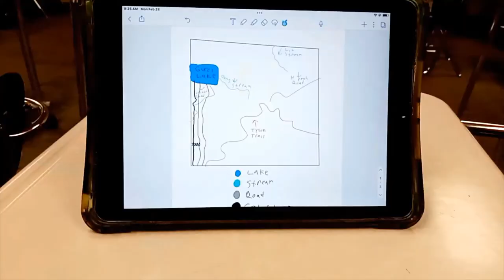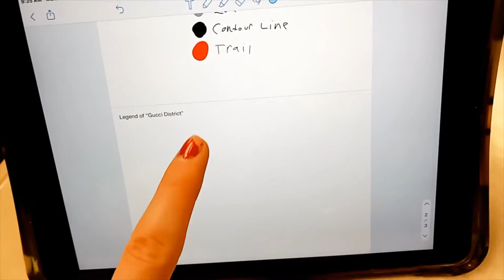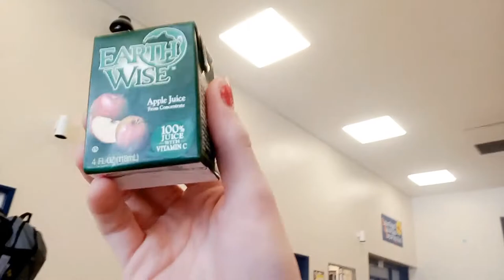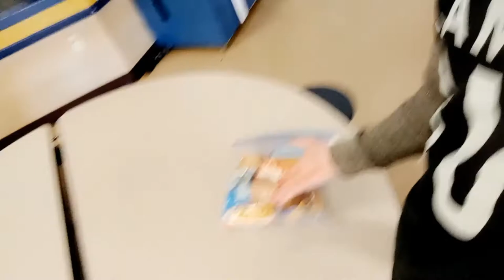Vlog #28-Week In the Life of a 12th Grader/Senior at La Pine High School!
In this vlog video, I walk you guys through a journey of a week in the life of me being a senior at La Pine High School! I love being a senior!

All the people in this video gave me permission to be recorded and uploaded for this video!